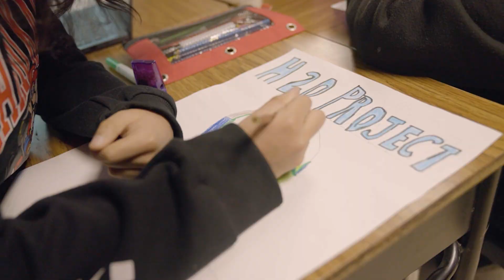2023 H20 Challenge Episode 5